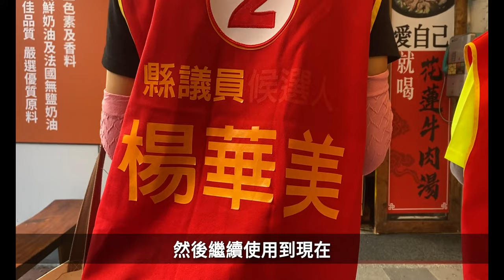佐拉跟拍和採訪花蓮縣議員楊華美掃街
我們看了三場選舉活動，一場是我們去瑞穗鄉長候選人许德志，第二場是花蓮縣議員迪布 斯，第三場是花蓮縣議員楊華美的掃街活動。都是選舉，但是窮人和富人的選舉各不相同。
富人可以請来縣長來站台，可以請來专业音响，可以请艺人唱歌跳舞，還可以請大家吃麥當勞。杨華美議員呢，她就比较艰苦，她跟县长关系不好，也没有政党支持，他們的活動經費非常有限，連選舉用的馬甲都是新四年旧四年縫縫補補又四年，但她的9个支持者真心陪她扫街拜票，支持她继续在议会监督政府预算，难怪上次能拿到4000多票。
都是選舉，差別可真大呀。